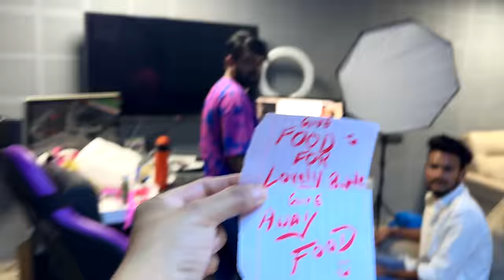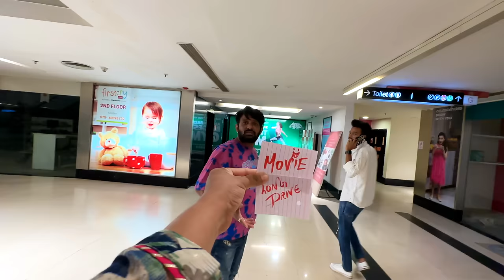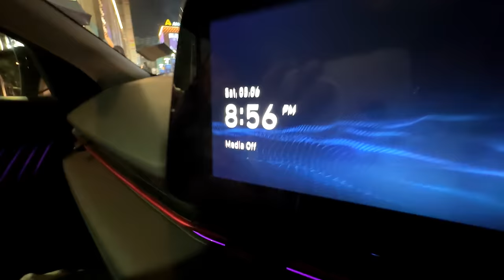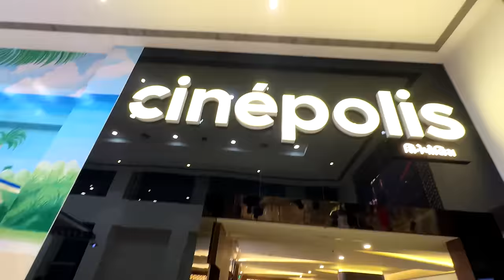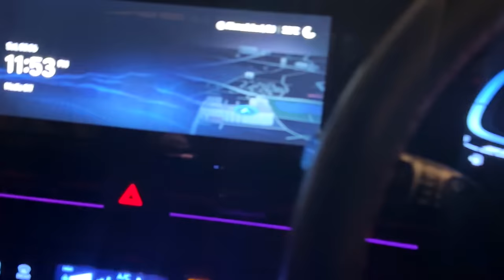Bhaari Nuksaan Ho Gaya | Broke My iPhone 14 Pro Max